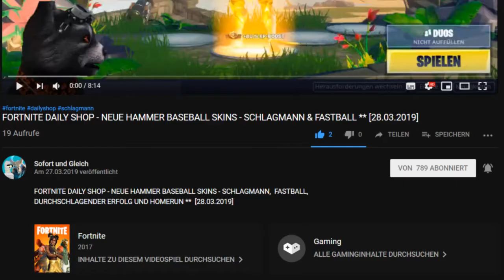FORTNITE DAILY SHOP HEUTE - NEUER SKIN ** FINSTERHASE (NITEHARE) ** [20.04.2019]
Im heutigen Item Shop vom 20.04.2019 gibt es den neuen Skin Finsterhase (Nitehare) mit seiner Picke die Stahlkarotte (Steel Carrot).
Ausserdem gibt es einen neuen Fortbewegungs Emote den Häschen Hüpf (Bunny Hop)

Unsere Spielernamen:
HerrGleichYT
SofortuGleichTTV

item shop,
seltener fortnite skin,
fortnite neue picke,
fortnite neues erntewerkzeug,
fortnite new pickaxe,
fortnite neue picke heute,
fortnite finsterhase,
fortnite skin finsterhase,
fortnite nitehare,
fortnite skin nitehare,
fortnite horror hase,
fortnite picke stahlkarotte,
fortnite pickaxe steel carrot